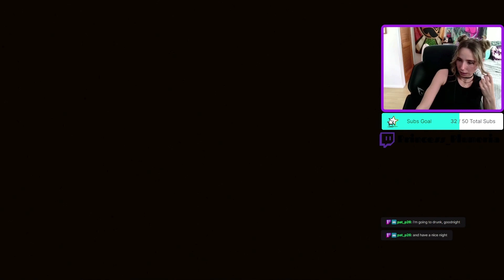(Ep5) Cyberpunk 2077 Full Playthrough in 2023?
Desription:
Twitch is my main content creation outlet so catch me there!Seriously stop by this is just a collection of my raw stream footage!